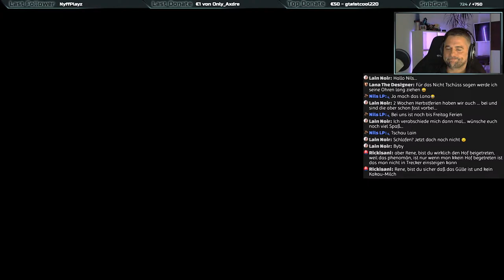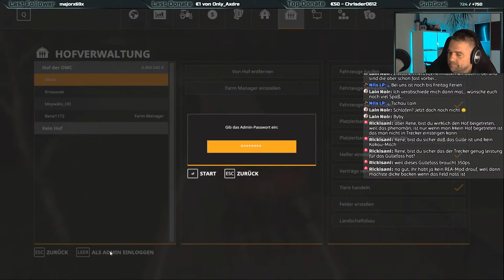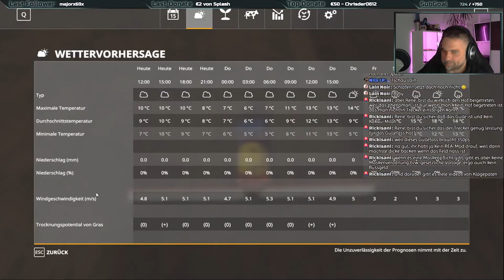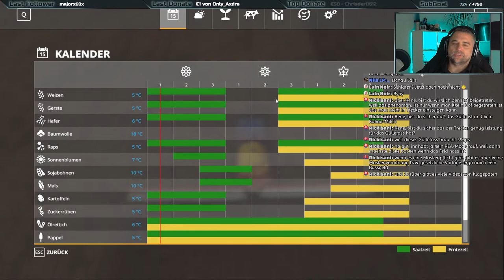🔴 [LIVE] LS19 | Seasons🌽🚜 Mais, Weizen, Cola, Whisky, Tiere.....🚜🌽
Einen besonderen Dank an meine Mitglieder:
AC PRODUCTIONS, TitEren Let us Play, Lupo13.